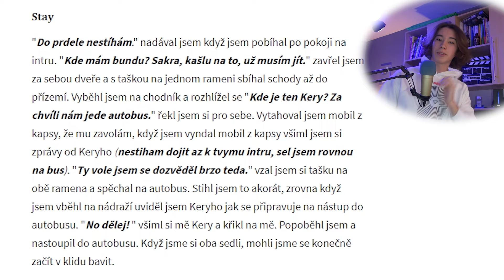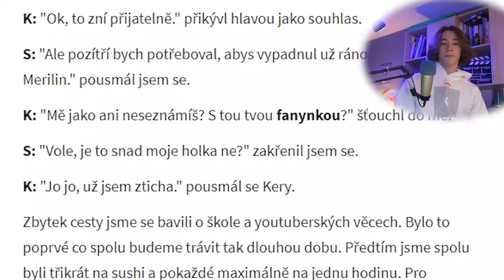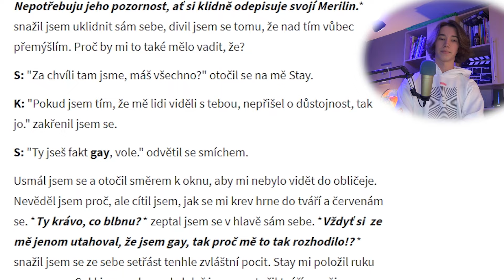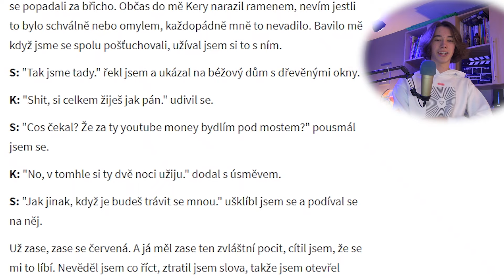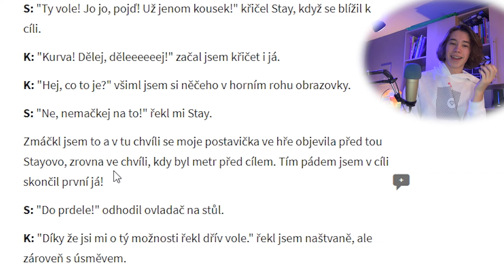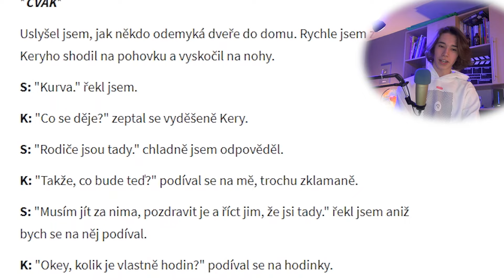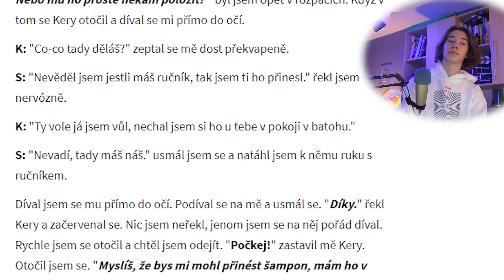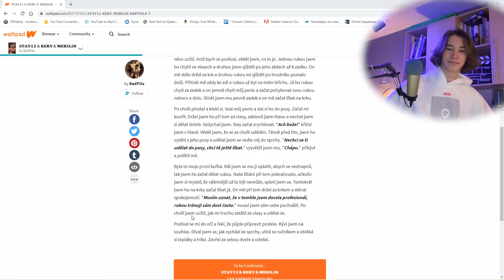JÁ A KERY JSME... |GAY Fanfikce| w/@KeryOff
🎥🎤Technika:
Sony NXCAM HXR-NX30U
Behringer C-1U

✂️Programy:
Adobe Premiere Pro
OBS
Audacity